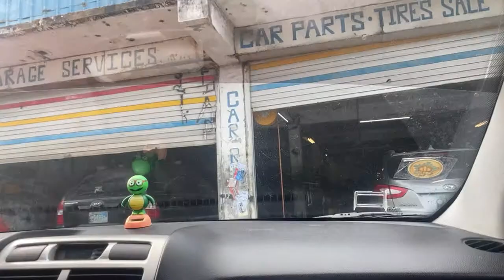MAJURO SO QUITE and all with mask / Red Flag